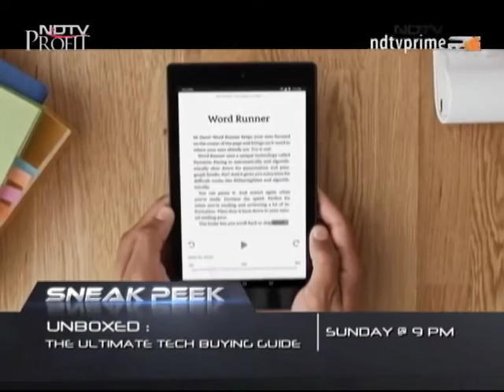Axis Bank Presents India SME 100 Awards 2016 Episode 2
Episode 2 Telecast on NDTV on  Saturday 11th June and Sunday 12th June 2016.